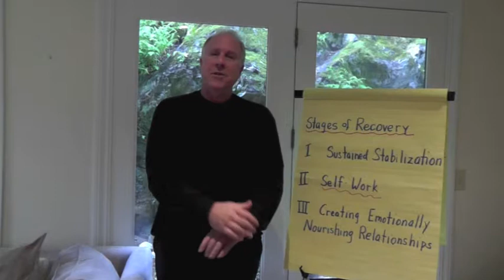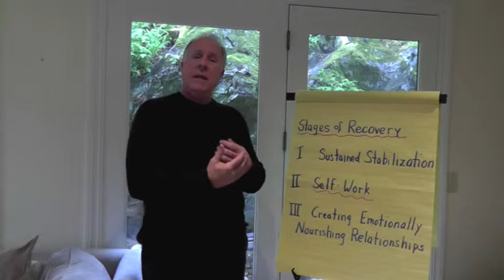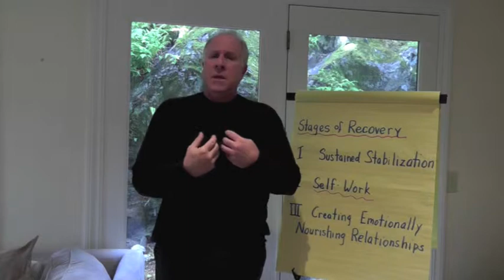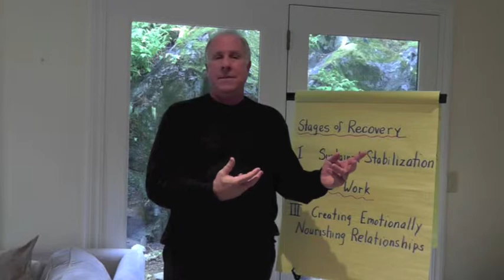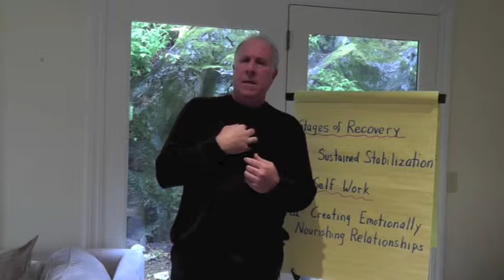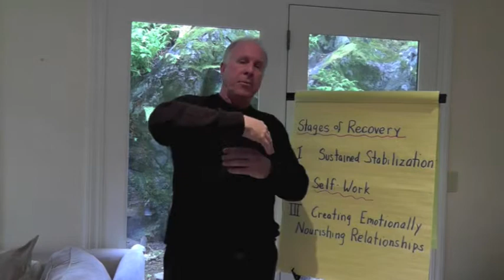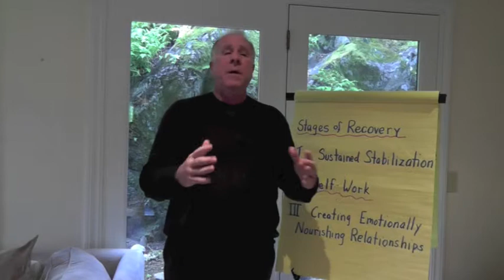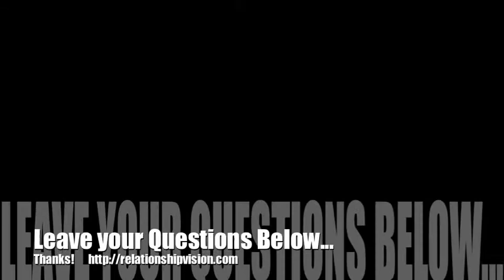Stage II Recovery - Self Work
What does it mean to have a relationship with your self? What do you do?
Here is a tool to work with.